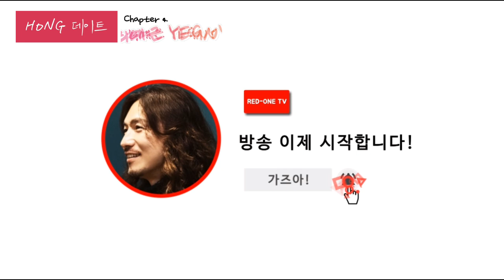정홍일의 'Hong' 데이트 1화 - 최예근 편 마지막 영상 Chapter 4. 최예근의 Q&A - 정홍일은 임팔라 였다?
REDONE TV에서 새롭게 선 보이는 콘텐츠!'Hong' 데이트 ~~
'Hong' 데이트의 첫번째 손님은 싱어송라이터 YEGNY와 함께 합니다.

너줄래는 너에게들려줄노래 를 짧게 표현한 홍데이트만의 신조어 입니다.^^

“HONG 데이트”의 제작은  기획, 기술 등 다양한 분야의 전문가들이 함께합니다.
이들의 마음과 수고에 여러분들께 멋진 라이브 방송을 전달할 수 있었습니다.
보다 전문적이고 양질의 콘텐츠를 위해 더욱 화이팅 하겠습니다.
앞으로도 구독자 여러분들의 무한한 사랑과 격려 부탁드립니다.^^

* HONG 데이트 *
기획, 연출 : 정홍일
주관, 진행 : 이지현
장소, 무대 구성 : 백종범
영상, 중계 : 이송민, 손수지, 김보규, 윤희창
음향 : 홍순범
조명 : 이우섭
섭외, 감수 : 장원재, 심도성
후원 : 플렉스라운지, 수상한거리, 리커넥트, 소리나무, 김해문화네트워크, 음악이주는선물